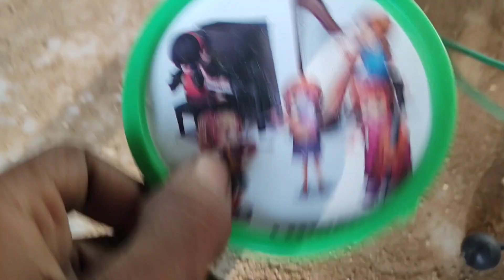mini toys video | how to make mini bridge | car, toys, track, tractor trolley, jcb video DINESH TOYS